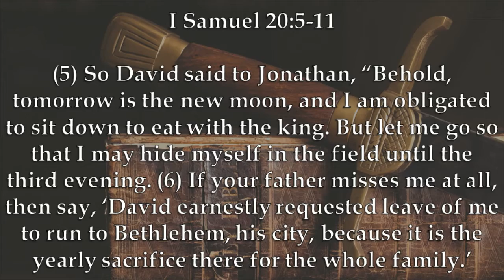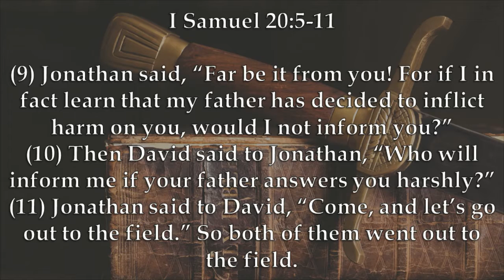Chaplain's Report- Jonathan In Denial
Jonathan is hesitant to believe his father wants to murder his best friend in I Samuel 20:5-11, so David designs a test to see if King Saul wants to kill him.